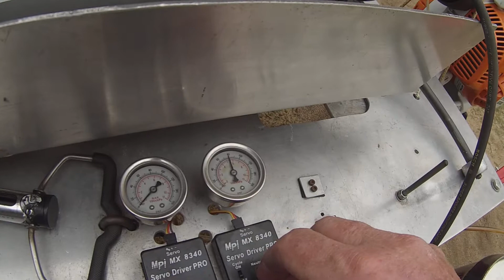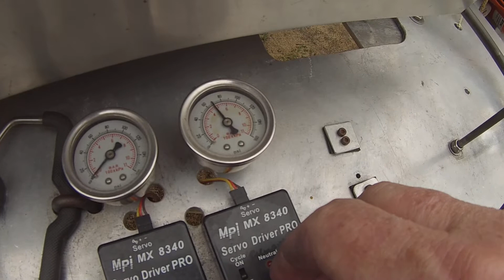New Retainer test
With a Larger diameter it gets harder to start,You get blowback as reeds cant shut fast enough as well & power starts to drop off as it gets in the way of vacuum waves .But the bigger Retainer does support the reeds better.The drill holes work like a Shock Absorber.